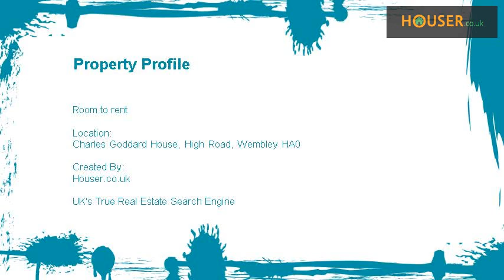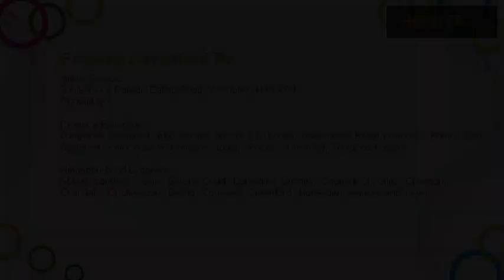Room to rent on Charles Goddard House, High Road, Wembley HA0 By Hilton Fox Ltd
• house share… • Double bedroom • Shared family bathroom • Shared kitchen • Moments away from High road shopping facilities • Close to Wembley Central tube &amp; train stations (Bakerloo Line) • The property includes all bill • Suitable for a couple £650pcm or single female £450pcm